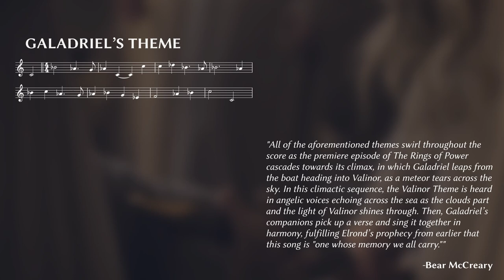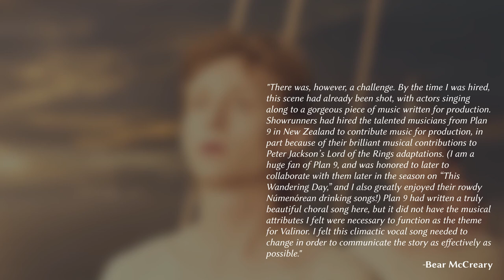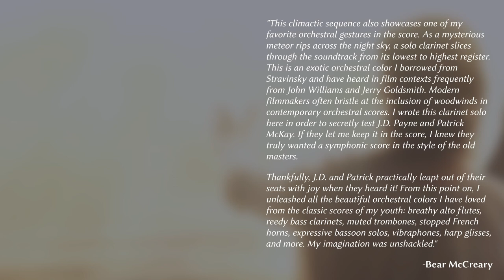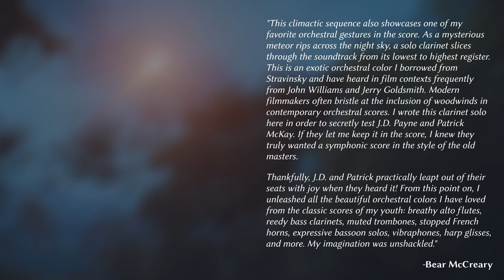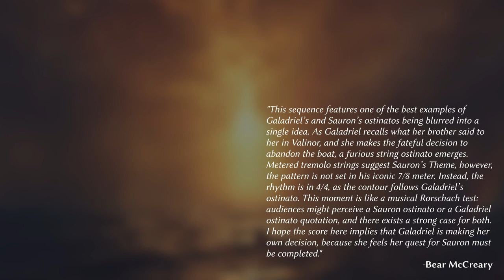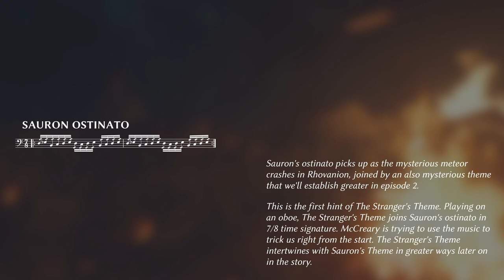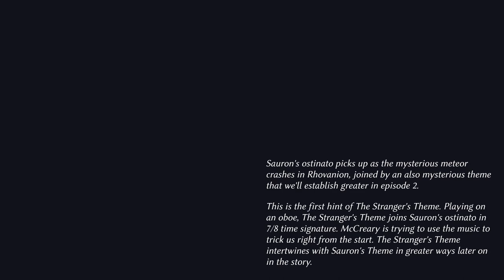The Boat and the Crater - The Rings of Power Score Breakdown